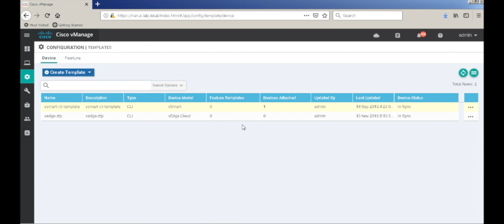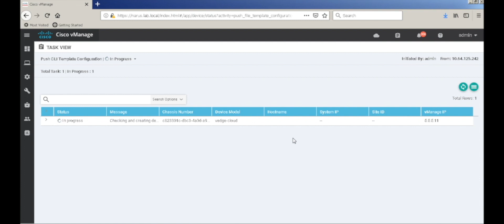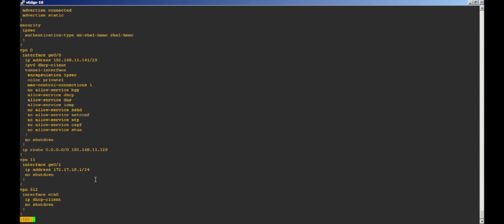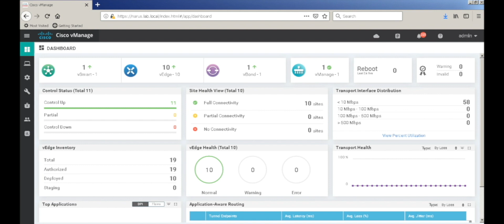Zero Touch Provisioning with Viptela vEdges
A short video on Zero touch provisioning of viptela vEdge devices on to the SDWAN fabric